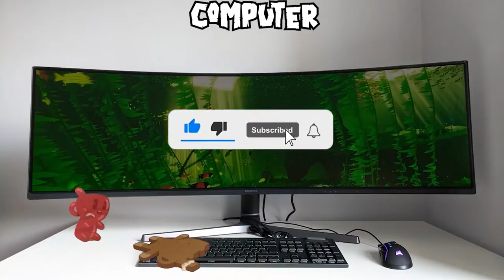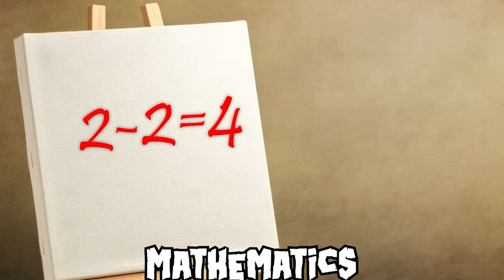Unlocking 3333+ Mario Sound Remixes for Epic Gaming Moments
Feel free to write a comment!